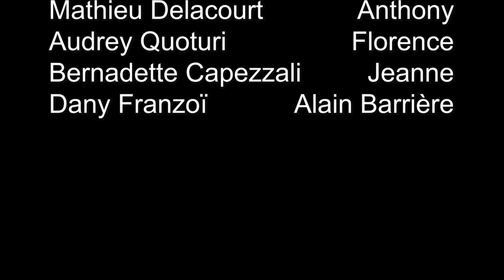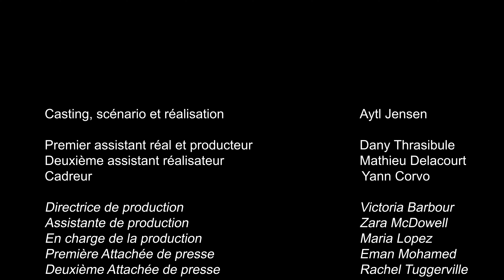Les aventures d'Aytl Jensen (1.19) Sacrée Maman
Les aventures d'Aytl Jensen. (Sitcom) Saison 1

Épisode 19 : Sacrée Maman

Avec : Océane Pivoteau, Mathieu Delacourt, Audrey Quoturi, Bernadette Capezzali, Dany Franzoï.

Synopsis de l'épisode :

Alice est de retour et veut se séparer d'Aytl. La mère d'Alice tente de renouer le couple en organisant un plan machiavélique. .

Jensen Production
           2021

Ce sitcom raconte les aventures d'un acteur, Aytl Jensen jouant son propre rôle. Ses histoires nous amènent dans son tourbillon de sa tranche de vie avec des personnages différents dans chaque épisode, et ses aventures gaguesques...

La première saison est de 22 épisodes, réalisé par Aytl Jensen en 2021.

 L’équipe de Jensen Production :
 Aytl Jensen, Dany Thrasibule, Daniel Morillas, Quentin Merieux, Killiana Nicolae, Zara McDowell, Eman Mohamed, Magalie Combes, Jeny Alessi, Henri Bendjerid, Maria Lopez, Victoria Barbour, Rachel Tuggerville, Sophie Laban.

The Adventures of Aytl Jensen

أيتل جنسن

سيت كوم : مغامرات أيتل جنسن

الموسم الأول :  الحلقة  19